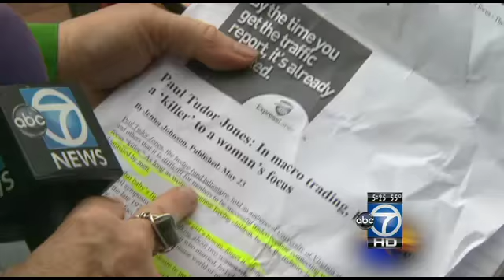Paul Tudor Jones controversial statements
Paul Tudor Jones made the controversial comments to an audience at UVA, saying it's difficult for women to work after having children.